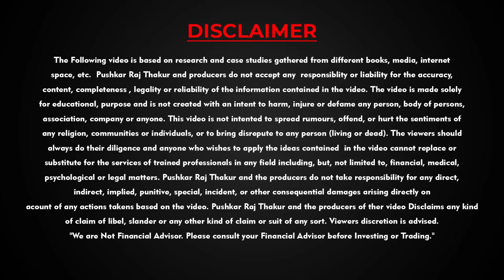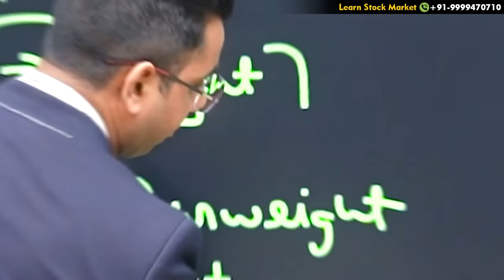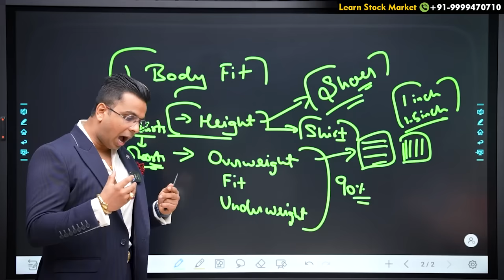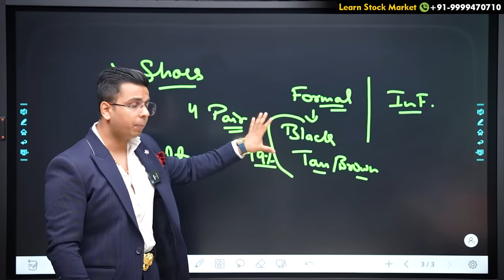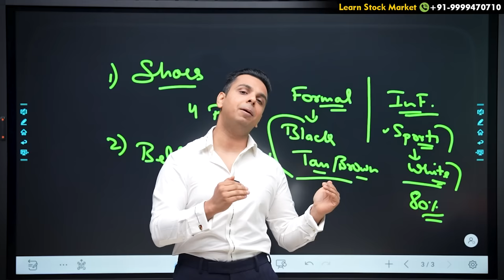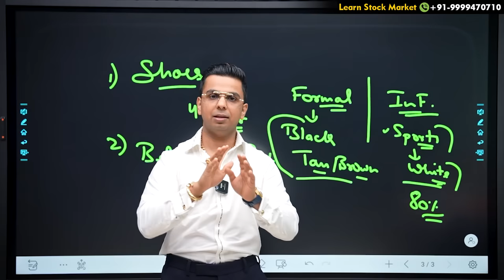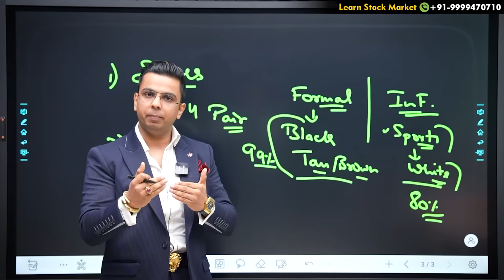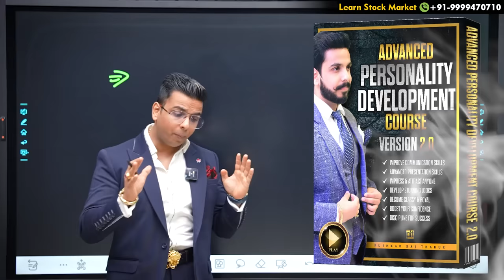Look 10X Smarter | Attractive Dressing Sense | Personality Development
Learn Essential Changes in Dressing Sense to Look 10X Smarter

About Pushkar Raj Thakur :

Pushkar Raj Thakur is India's Leading Educator & Business Coach. With Millions of  Followers on all major Social Media Platforms, he is known for his versatile knowledge of Financial Education, the Stock Market, Personal Mastery, Sales, Marketing, Human Psychology & Business Development.

- IRDA Certified